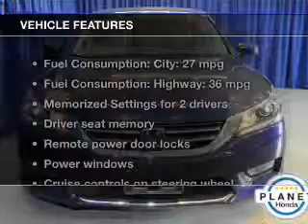2013 Honda Accord - Union NJ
Year: 2013
Make: Honda
Model: Accord
Trim: EX-L
Engine: 2.4 liter inline 4 cylinder 16 valve
Transmission: Automatic CVT
Color: Obsidian Blue Pearl
Mileage: 3322
Address:
2285 Route 22 West